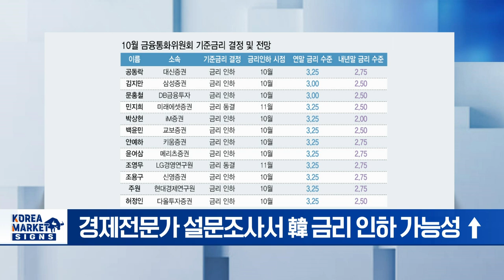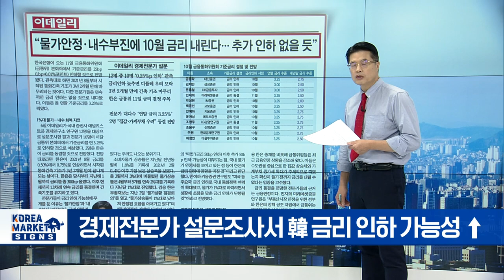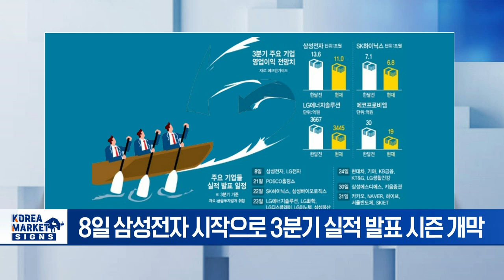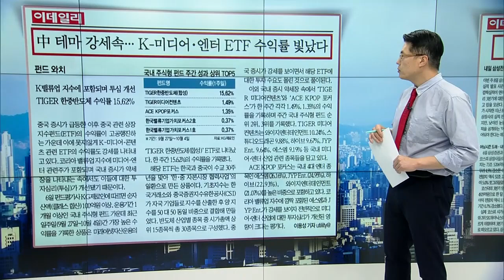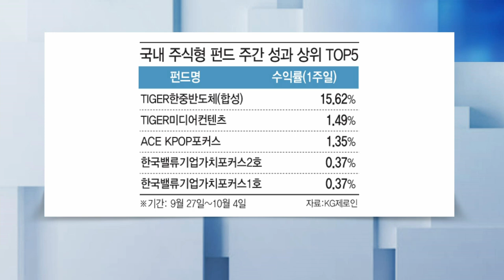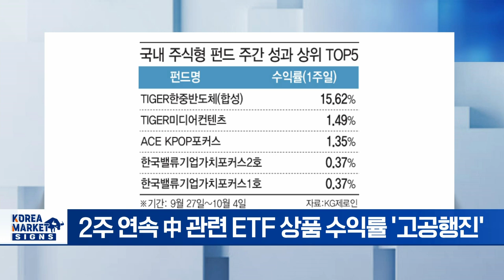🚀 中 테마 강세 속... 이 주식들이 빛났습니다 | Market Signal (20241007)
▶ 증시 변동성 확대 삼전 한은에 쏠린 눈
- 美 고용 서프라이즈에 뉴욕 증시 급등
- 韓 삼성전자 실적 발표와 금통위 주목
- 삼성전자, 3분기 영업이익 10조 이상 여부가 관건
- 11일, 한은 금통위 금리 인하 기대감 ↑

▶ 물가 안정 내수 부진에 10월 금리 내린다 추가 인하 없을 듯
- 11일 금통위 앞두고 25bp 인하 전망 관측
- 경제전문가 설문조사서 韓 금리 인하 가능성 ↑
- 전문가 대다수 '연말 금리 3.25%' 전망
- 금리 인하 늦추면 디플레 우려 커져

▶ 눈높이 한껏 낮춰도... 암울한 실적시즌
- 8일 삼성전자 시작으로 3분기 실적 발표 시즌 개막
- 영업익 전망 한 달 새, 코스피 4.9% · 코스닥 1.9% ↓
- 삼성전자·SK하이닉스, 영업익 전망치 하향 조정
- 캐즘에 배터리 관련주 3분기 전망도 암울
- 투심 악화 속 자동차주만 선방 예상

▶ 중 테마 강세 속... 미디어 엔터 ETF 수익률 빛났다
- 주간 韓 ETF 수익률 성과 파악해 보는 '펀드 와치'
- 2주 연속 中 관련 ETF 상품 수익률 '고공행진'
- 미디어 콘텐츠 관련 ETF 수익률 강세 주목
- K밸류업 지수에 포함되며 투심 개선